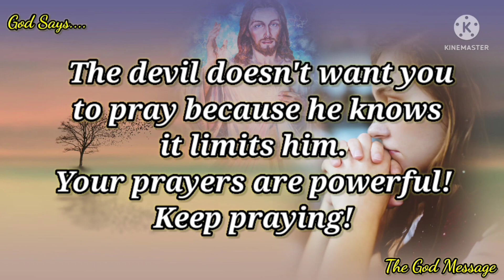You Are Not Finished Yet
god blessing messages
god says
affirmation
Jesus
bless me
Amen
Viral
universal message
message

Hello! This Channel is inspired by God faith,
you will get daily messages from God on this channel!

No matter how bad the situation is, don't give up Br Chopra mahabharat, krishna vani,

AmrutVachanThe Jesus Music
Morgan Wallen
My Jesus
Anne Wilson
I Speak Jesus
Parable - Topic
Goddess
Motivation
Repentance
Peace - Belief
Dubbing - Topic
Breakout

GOD SAYS YOU HAVE AN URGENT DECISION

FOR YOUR FUTURE TODAY | GOD HELPS

Your soul is

so...

You Are So Blessed If You Have Found This Video | God Message For Me Today| God's

Message Jesus

YOUR EVERY MOVE & GIVING

God Says; SOMEONE IS MONITORING INFORMATIONS TO THIS PERSON, WHO IS
God Says; THEY COULD NEVER IMAGINE

God Says: "There Is a Reason You're Seeing This!" | Gods Urgent Message To You | God Helps

God says Child you are not seeing this by mistake I Gods messages Jesus will rescue you I God msg

God message for you today coming to...

GOD SAYS WILL YOU CHOOSE SIN OR PRAYER TODAY? | GOD HELPS POWERFUL DAILY PRAYER MESSAGE

God Helps
God's message don't ignore God message today god says to you Urgent Gods message Our God helps

God is sending you his lucky message? God's message for you today
God Message For You Today | Finally This Has Message Reached To You Tonight

| God Message

The Supreme God Says

following Points are covered :-

1) Message from the universe
2) Urgent message from god
3) Universe Message
4) Faith quotes
5) Jesus quotes
6) God Blessings message
7) Joel Osteen
8) Bible quotes
9) today's message of the day
10)Quotes god
11)Godly quotes
12)Bible god quotes
13)Life quotes
14)Faith god quotes
15)Christian Motivation
16)The Lord Helps
17)Message from god
18God message for me today
19)God message for me
20)God message
21)God's message
22)God message for you
23)God blessings message
24)Jesus message
25)God's message for me today
26)God message tarot
27)God's message for me
28)God's message today
29)Message of god
30)God thoughts
31)God message for you today
32) Amen
33) The god message
34) Don't give up
35) motivation
36) promise
37) father
38) merry
39) Christian messages in english
40) believe
41) church
42) sacrifice
43) my son
44) gods lamb
45) Christian Good Night status
46) Christian Good Morning status
47) goodbye
48) prayer
49) yoke
50) prabhu
51) my first vlog
Message from God Bible Verse
Daily inspirational message from God
God's message of hope
Today's Message of the day
God's message for me tonight
Powerful God quotes
God's message for me today Bible verse
Word of God quotes
Random message from God
god message
Motivational quotes
Ukraine
Russia
War
Best quotes
Famous quotes